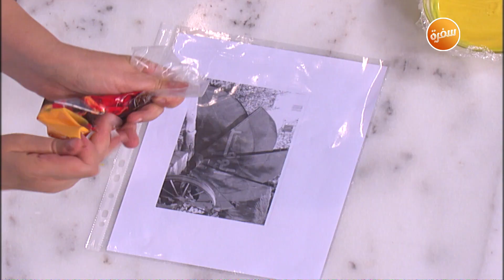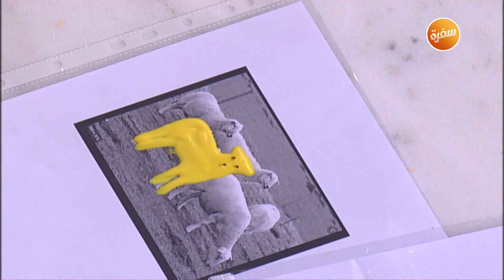مفروكة علي شكل غيط | زي السكر (حلقة كاملة)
طريقة عمل مفروكة علي شكل غيط   مع نرمين هنو في زي السكر | 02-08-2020